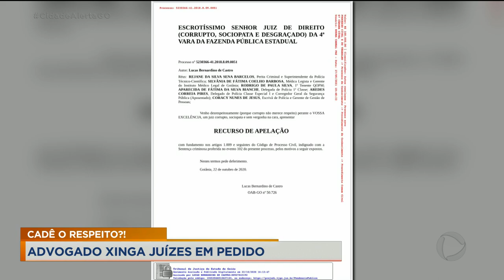CADÊ O RESPEITO?! ADVOGADO XINGA JUÍZES EM PEDIDO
ADVOGADO XINGA JUÍZES DURANTE PEDIDO DE RECURSO.